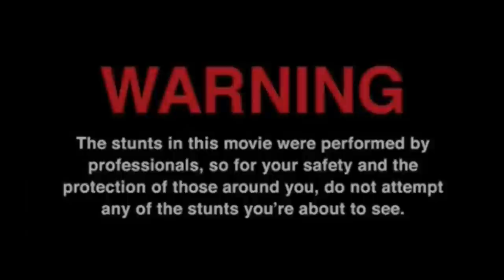THIS IS WHY NOBODY PLAYS BLANKA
No offense to the people in the comments who play Blanka (though I imagine there ain't many of you), but this character is kind of a joke. Yet that doesn't stop this player in Street Fighter League Japan 2021 to still make moves with him. We're on Episode 11 Day 1 with matches including Itazan, Nishikin, Shuto, Nemo, and more!

Panda Players: Anna Cramling, Coney, ESAM, HookGangGod, iBDW, Jiyuna, KitanaPrime, Kizzie Kay, Little Z, MarlinPie, Marss, Nephew, Plup, Punk, RayC, Saint Cola, Simply, SmallAnt, WaDi